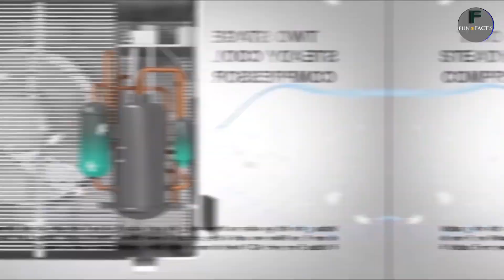Why is the colour of school bus yellow?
👍FUN FACTS :- This channel is all about facts and motivation.

This channel for more knowledgeable fact videos.
1) This video has no negative impact on the original works (It would actually be positive for them)
2)This video is also for teaching purposes.
3) It is not transformative in nature.
4)1 only used bits and pieces of videos to get the point across where necessary.
5) Some images are also used just for giving the clearance about the topic to the viewers.

Hastags:--